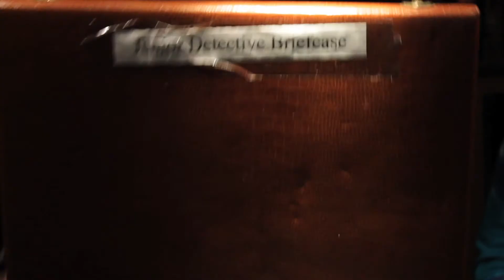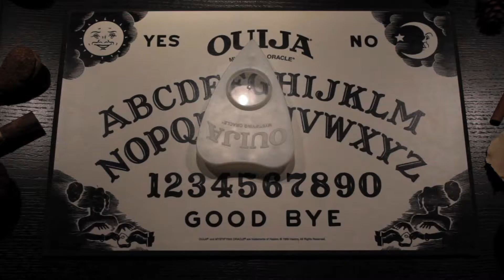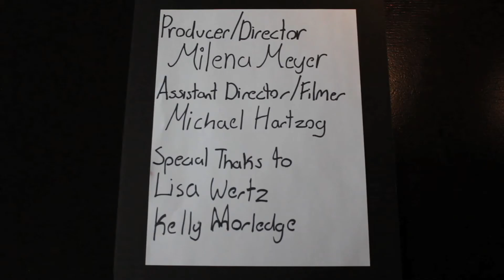Ditchin' - Best Comedy & Best Director for The Shoot Out Boulder 2012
A group of friends taking some time off from school goes very, very awry.

Director: Milena Meyer
Assistant Director: Michael Hartzog
Producer: Milena Meyer
Filmer: Michael Hartzog
Jenny: Milena Meyer
Heather: Clare Larson
Henry: Hudson Hartzog
Larry the Cable Guy: Michael Hartzog
Special Thanks to: Lisa Wertz and Kelly Morledge The 9th annual The Shoot Out 24 Hour Filmmaking Festival Boulder kicked off October 19 at 6:15 PM with 19 teams competing and ending 24 hours later with 17 teams returning. More 17 & under teams competing then before and are now eligible for all categorical prizes.